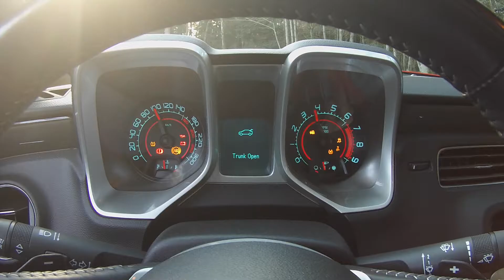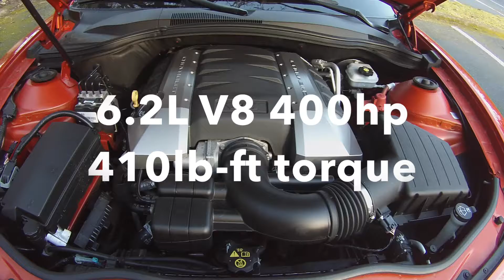2010 Chevrolet Camaro RS